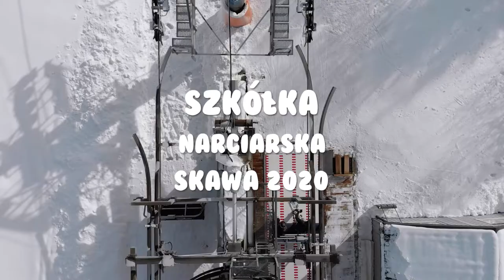Szkółka Narciarska SKAWA 2020